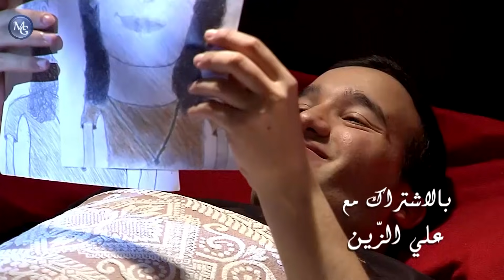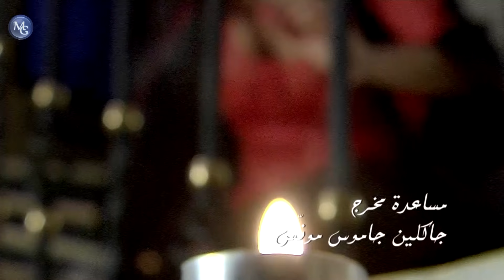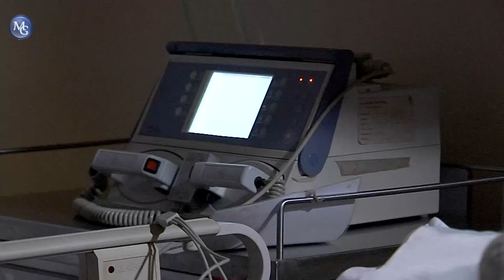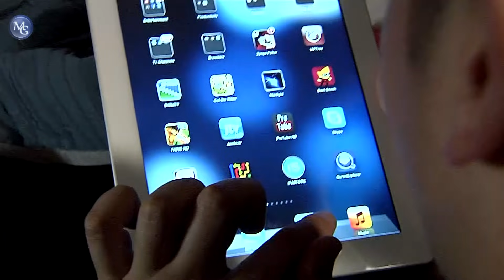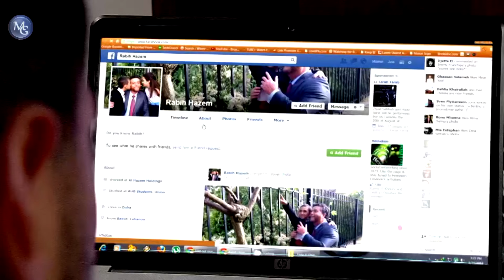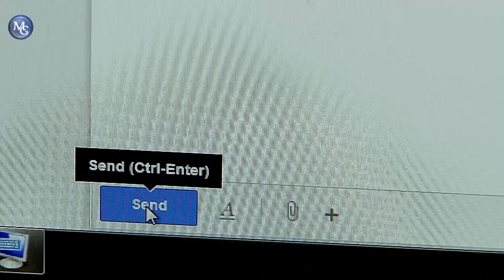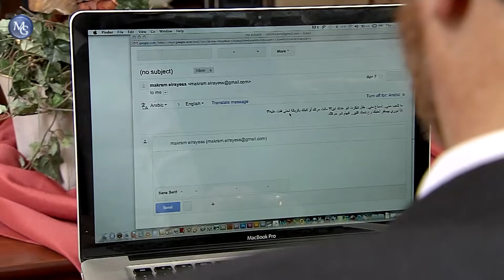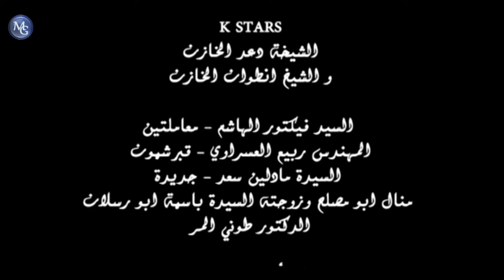Helo El Gharam EP 2 | مسلسل حلو الغرام الحلقة 2